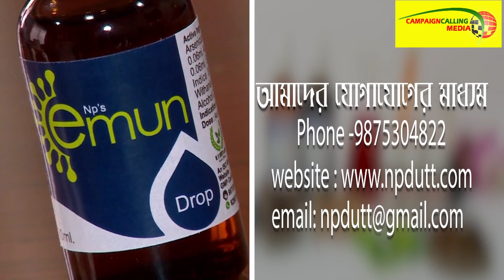বিষ্ণুপুরে ভারতীয় জনতা যুব মোর্চার মহামিছিলে জনস্রোত,উচ্ছ্বসিত বিজেপি নেতৃত্ব কি বললেন দেখুন ভিডিও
বাঁকুড়া:- রাজ্যের যুবকদের উপর রাজ্য সরকারের বঞ্চনার প্রতিবাদ ভারতীয় জনতা যুব মোর্চার পক্ষ থেকে আগামী আট তারিখ নবান্ন যাবার ডাক দেয়া হয়েছে। তারই সমর্থনে আজ বিষ্ণুপুর সাংগঠনিক ভারতীয় জনতা যুব মোর্চার পক্ষ থেকে এক মহামিছিলের আয়োজন করা হয়েছিল। এই মিছিল শুরু হয় বিষ্ণুপুর বাস স্ট্যান্ড থেকে তারপর পোকা বাঁধ বাজার ও স্ট্যাচু হয়ে পুনরায় বিষ্ণুপুর বাসস্ট্যান্ডে এসে শেষ হয়। মিছিলে উপস্থিত ছিলেন বিষ্ণুপুর লোকসভার সাংসদ সৌমিত্র খাঁ ও তার স্ত্রী সুজাতা খাঁ। ভারতীয় জনতা পার্টির রাজ্য সাধারণ সম্পাদক সায়ন্তন বসু। বিজেপি নেতা ওমর সখা। বিজেপি নেত্রী কাঞ্চনা মৈত্র ও দেবযানী রায় সহ আরো অনেক নেতা নেতৃত্ব বৃন্দ।